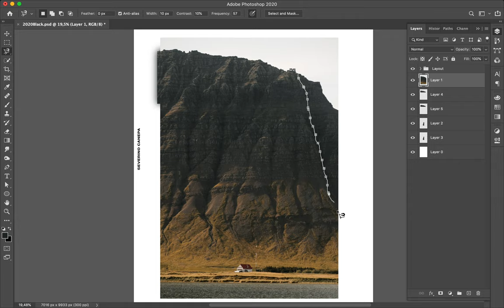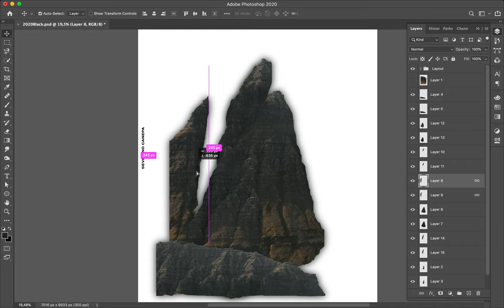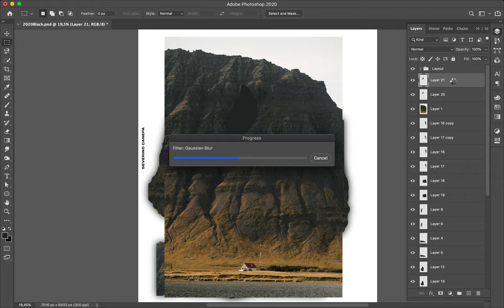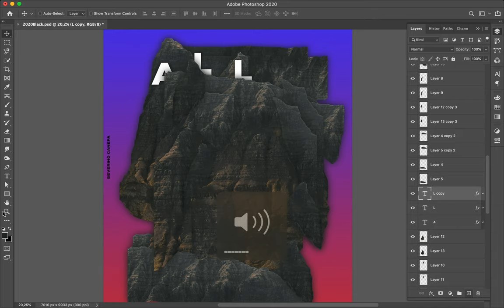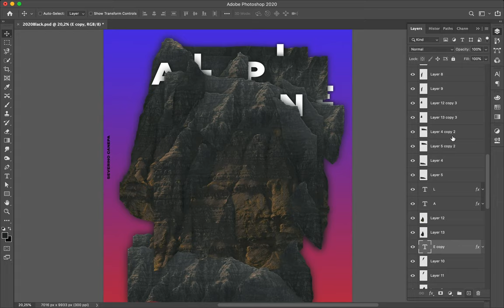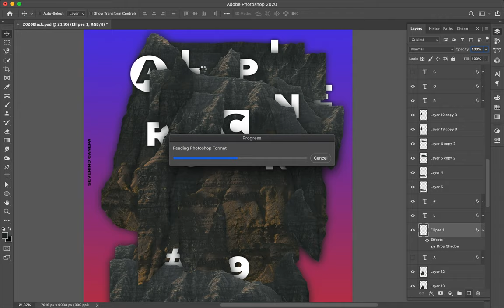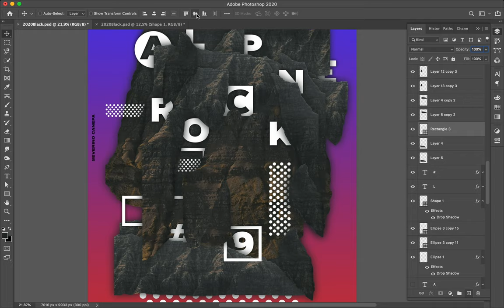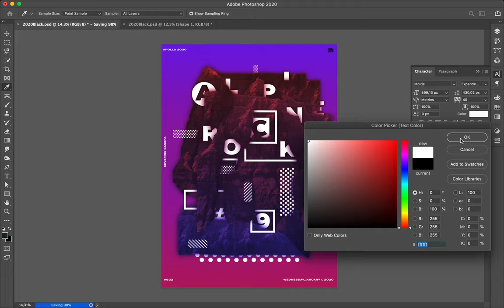Poster Tutorial #632 Alpine Rock #9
Another creation realized with layers made of parts of a mountain, letters, and geometric shapes.